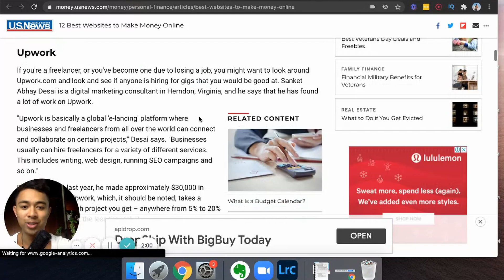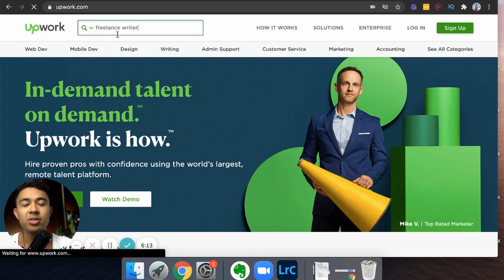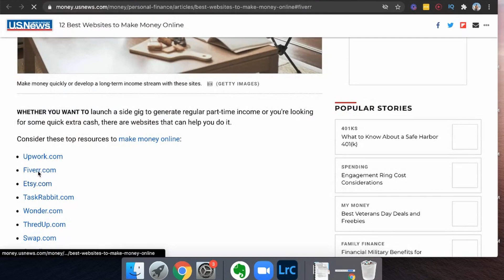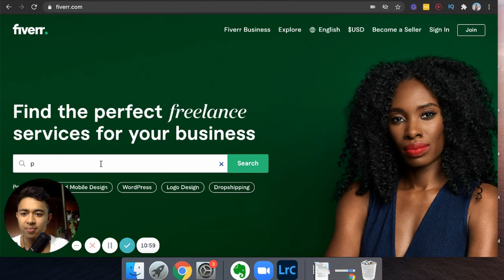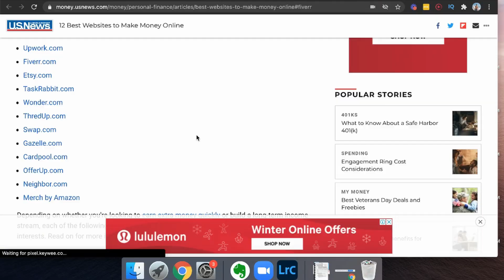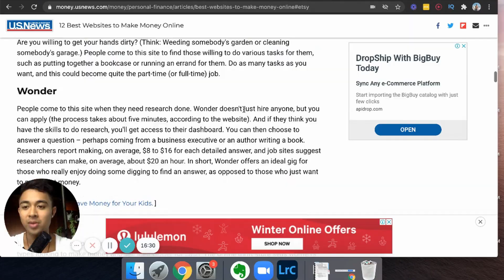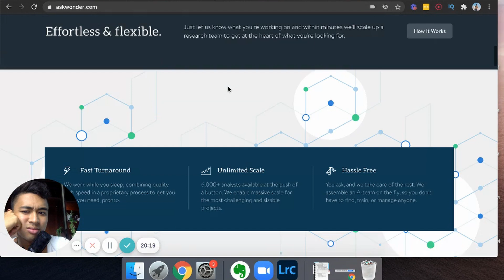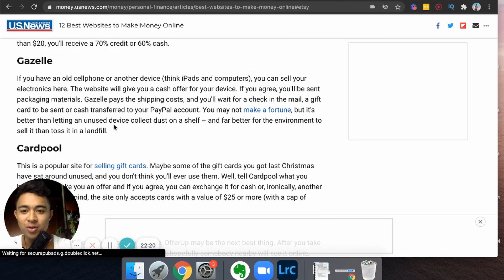10 BEST Websites To Make Money Online FAST (In 2024)